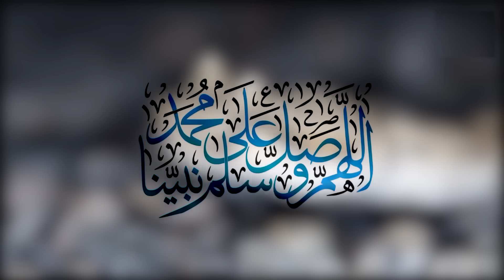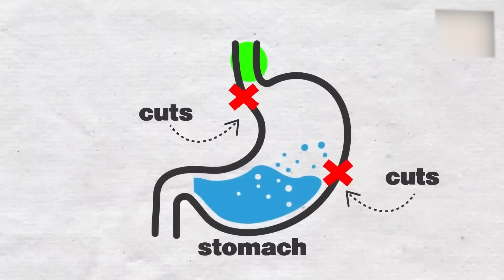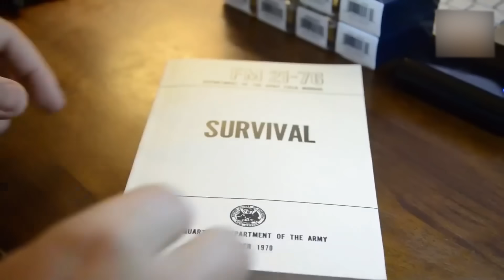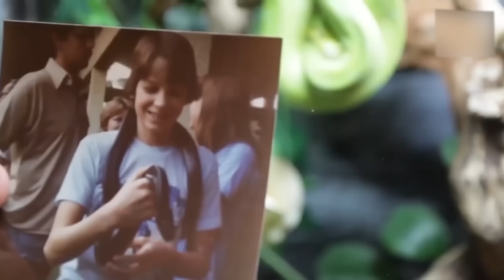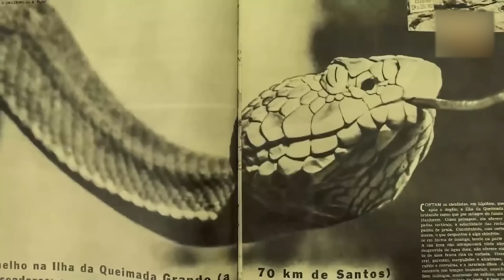Maxaa ku dhacaya jirkaaga haddaad cabto sunta maska? Arrimo aadan rumeysan karin oo ku saabsan Maska